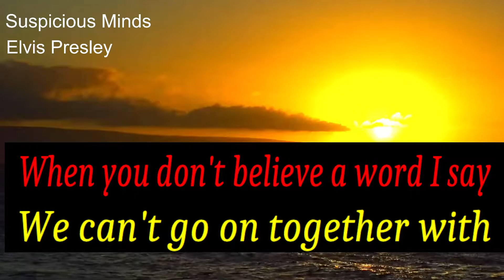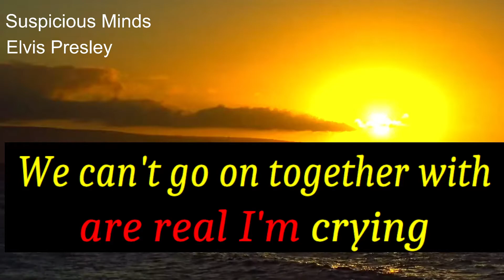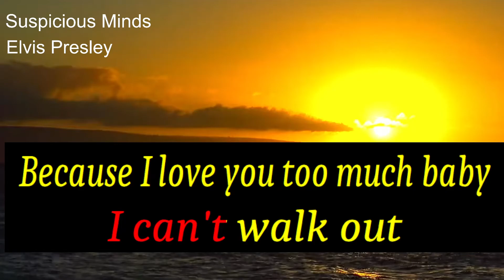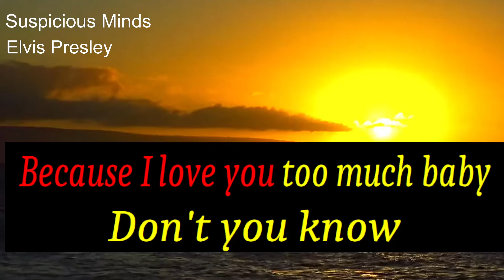Suspicious Minds ELVIS PRESLEY karaoke version